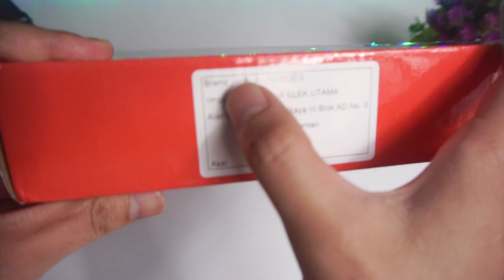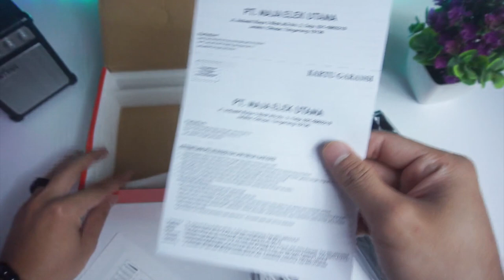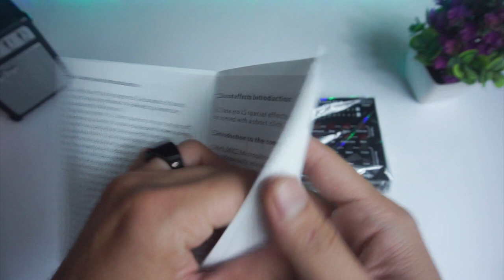REVIEW Soundcard V9 Black Spider, Abangnya Soundcard V8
Beli aja. Tapi klo kemahalan jangan... Apalagi klo ga punya duit...